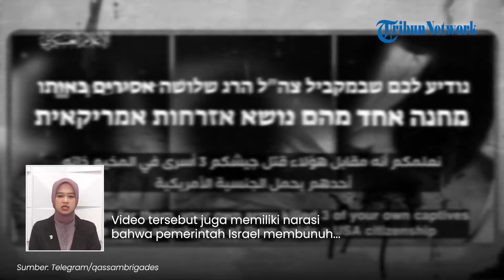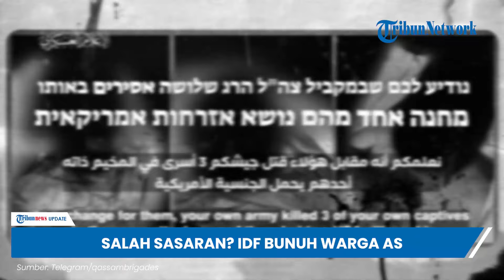Hamas Serang Psikologis Tentara Israel, Rilis Video Bukti IDF 'Bantai' 3 Sandera Kewarganegaraan AS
TRIBUN-VIDEO.COM - Sayap bersenjata Hamas menyerang psikologis Pasukan Pertahanan Israel (IDF), pada Minggu (9/6/2024).

Yakni dengan merilis video bukti IDF membunuh tiga sandera Israel saat membebaskan empat sandera lainnya.

Yang mana satu di antaranya merupakan kewarganegaraan AS.

Dilansir dari The Jerusalem Post, upaya Zionis membebaskan empat sandera Israel menjadi tragedi berdarah.

Selain menewaskan 274 warga Palestina di kamp Nuseirat, aksi IDF juga menewaskan 3 sandera Israel.

Satu di antaranya bahkan memiliki kewarganegaraan Amerika Serikat.

Hal itu diumumkan oleh Hamas melalui sebuah video.

Video yang diklaim sebagai serangan psikologis bagi IDF itu bahkan menampilkan tiga jasad sandera Israel yang terbunuh oleh tentaranya sendiri.

Video tersebut juga memiliki narasi bahwa pemerintah Israel membunuh sejumlah sanderanya sendiri untuk menyelamatkan sandera lainnya.

"Pemerintah Israel Anda membunuh sejumlah tawanan Anda untuk menyelamatkan tawanan lainnya."

Selain menampilkan tiga sandera yang terbunuh, video tersebut juga menunjukkan anak-anak Palestina yang terluka dan menjelaskan bahwa IDF telah melakukan pembantaian.

(Tribun-Video.com)

Program: Tribunnews Update
Host: Ariska Nur Choirina
Editor Video: Fegi Sahita
Uploader: bagus gema praditiya sukirman